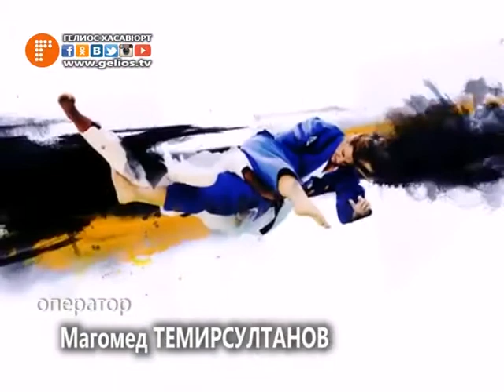Две талантливые спортсменки - Асият и Вазипат Байсолтановы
Тот случай, когда у отца нет сыновей, но есть очень талантливые дочери - Вазипат и Асият Байсултановы, хорошие студентки и спортсменки удостоенные премии "Прорыв года 2015" расскажут о том, как выступили на Чемпионате Дагестана по версии K-1